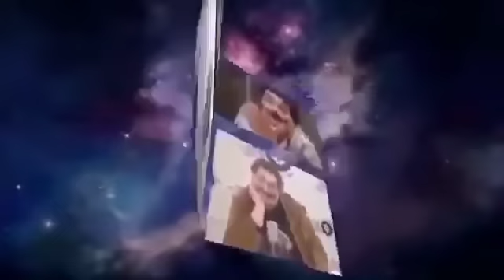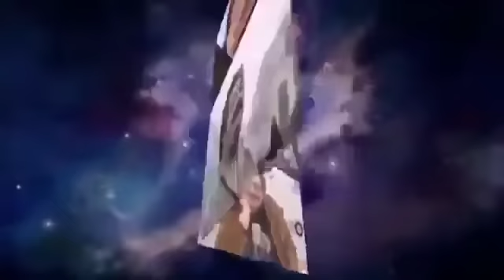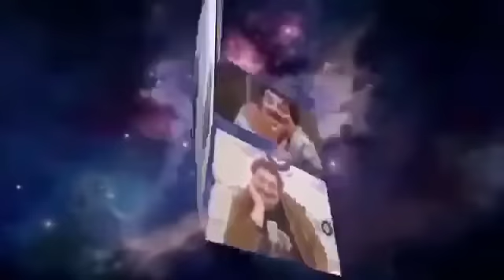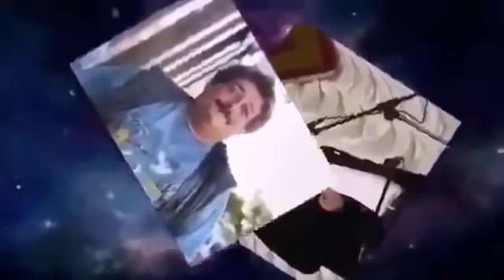Дмитрий Быков - Один (14.09.2018)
Защитите себя! Анонимная мобильная связь (международная симка) по тарифам местных операторов Дмитрий Быков - Один (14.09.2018)